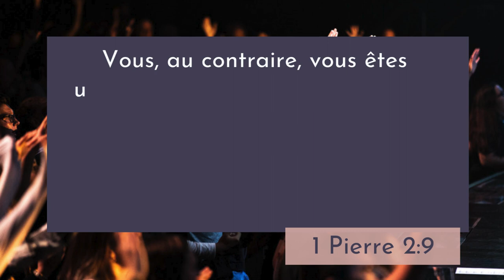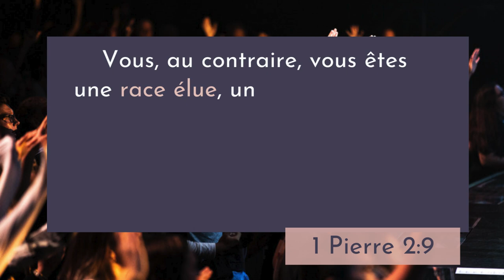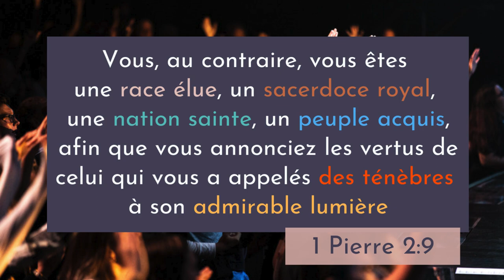1 Pierre 2:9 LSG | Chanter les Écritures